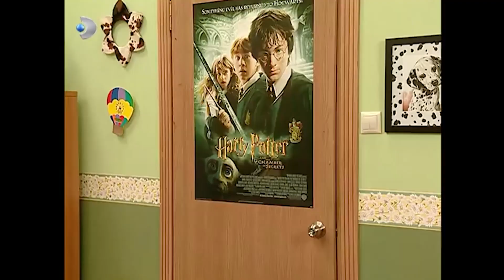Çilek ORTALIĞI Karıştırdı! - Sihirli Annem 17. Bölüm